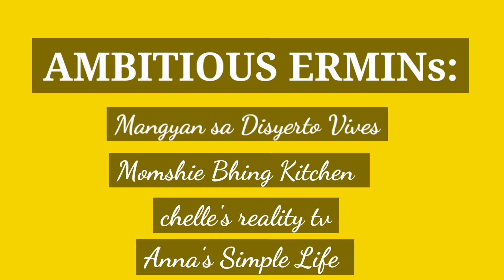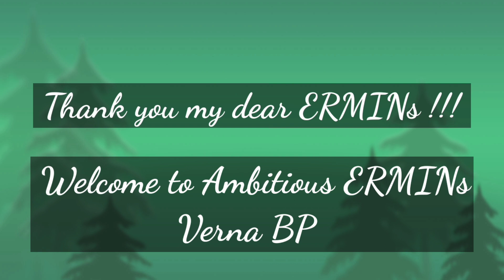Ho ho ho!! Unboxing my Beautiful Gift!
This was given to me by my son and his wife. Beautiful isn't it?
Support my Ermin members:
*** AMBITIOUS ERMINS
@Steve&Tess LifeInUSA
@jacob and Nanette
@Life'z88 vlogs
@Tess Bisdak In Ohio
@LV SS
‎@Naning Kikay in Town
@Yna yna vlog
*** COMPASSIONATE ERMINS
@beth luv
@HOUSING AT IBA PA VLOG
@MEAVLOG URAGON

my 1st Channel:
@Sarah Selegna